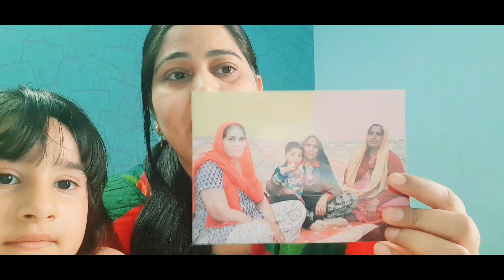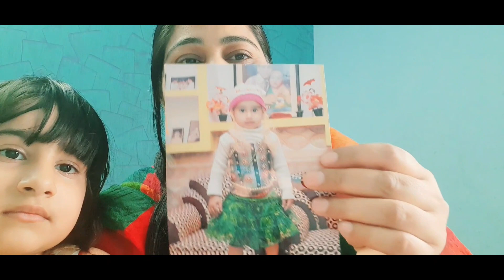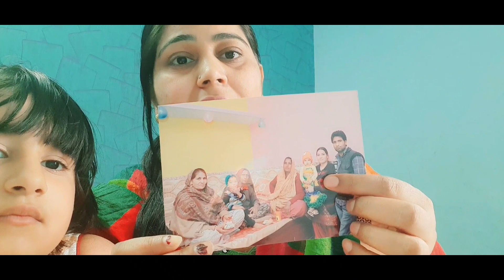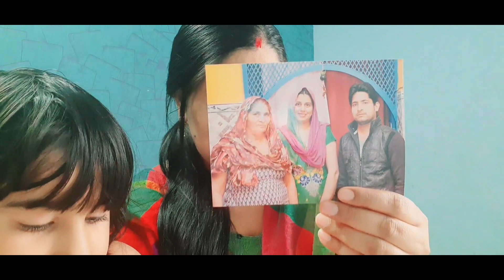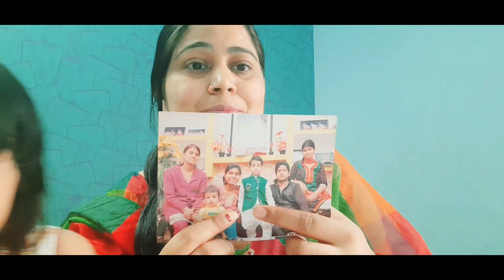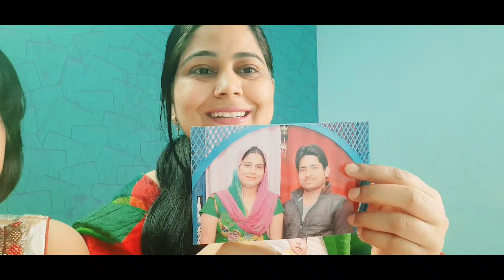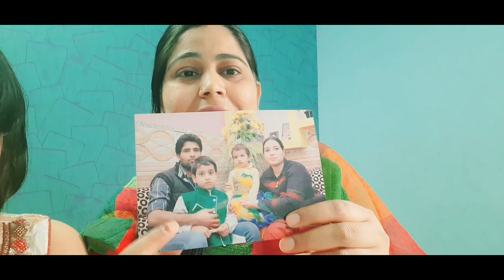aapke saath shere kar rhi hu kuchh purani yaaden🤗Aur aapse sorry bhi bolna hai mujhe🙏🙏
aapke saath shere kar rhi hu apne bete ki 5th birthday ki pics🤗Aur aapse sorry bhi bolna hai mujhe🙏

hello everyone kaise ho aap sab...

mai aapke saath apna daily routine shere karti hu agar aapko mere vlog achche lgte hai plz mujhe support kijiye kyoki mujhe aap sab ke support ki bhut jaroorat hai🙏🙏🙏

sudesh Deepak nagar

sudeshnagarvlogs

sudesh nagar vlogs